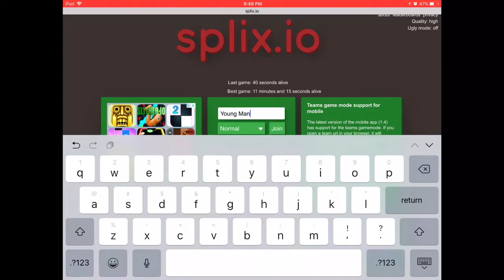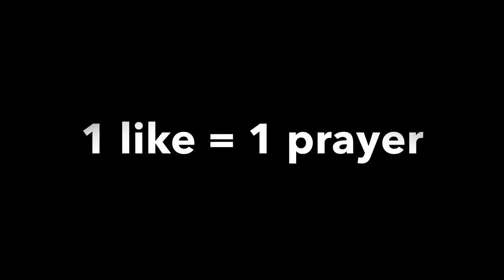If Cancer was a Video This Would be Exactly That